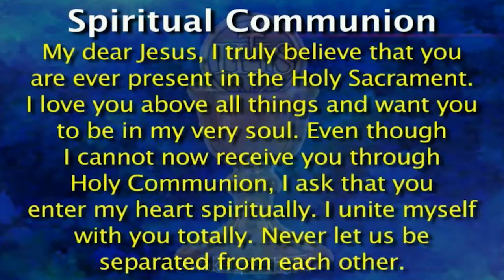DAILY HOLY MASS LIVE TODAY - 5:00 AM Wednesday MAY 1, 2024 | Wednesday of the 5th week of Eastertide